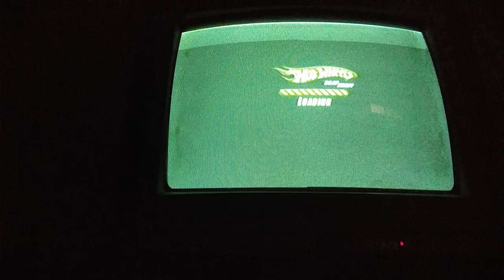hot wheels beat that multi-player inferno mode bedroom tournament round 2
difficulty : hard
select zone : bedroom
track : bedroom  brawl
player 1 : hollowback
player 2 : nitro door slammer